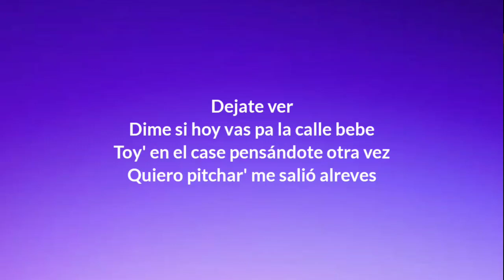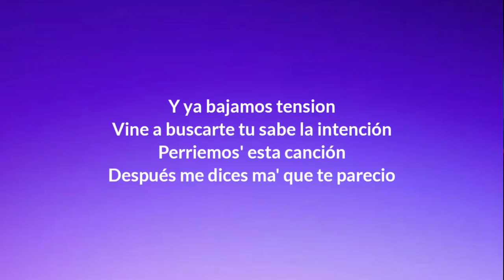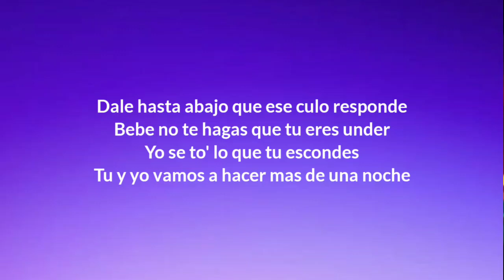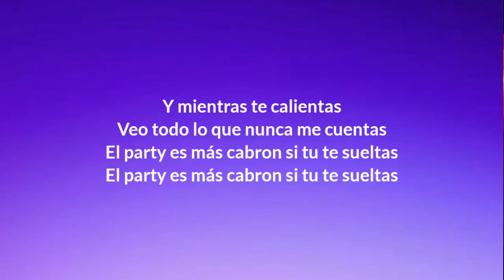Yandel, Feid - Yandel 150 (Letra_Lyrics) _ Resistance